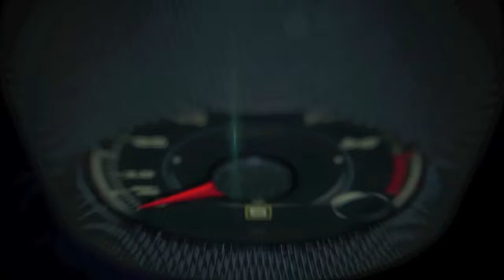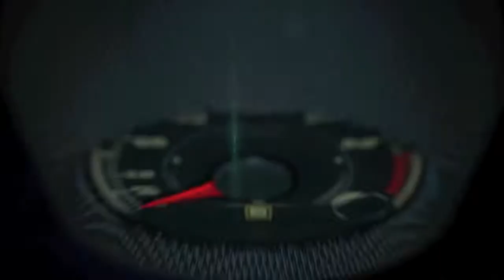Brazil path to the 2014 World Cup Final Match in Maracaná Stadium